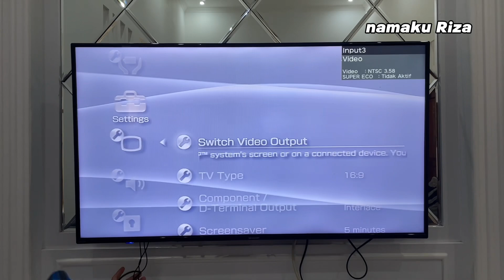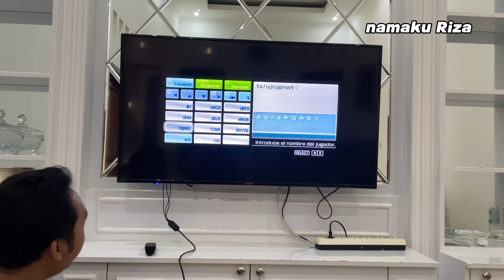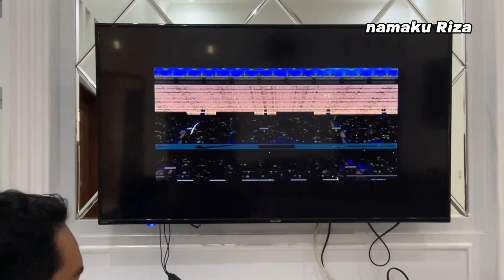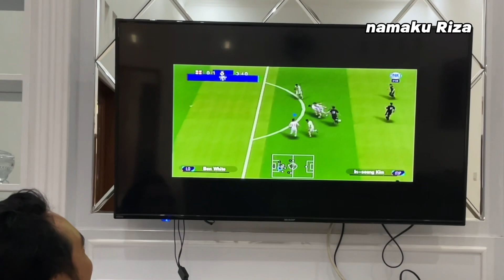Main PSP 3000 di TV di tahun 2023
Gaes kali ini aku mau jelaskan cara Main PSP di TV Pake Kabel RCA atau bisa dibilang cara menghubungkan PSP ke TV sama aja gini caranya ya. Aku pake PSP seri 3000 kali ini smoga kalian suka enjoyyy